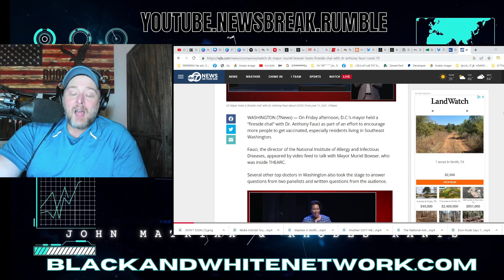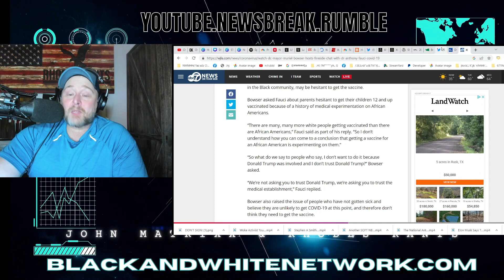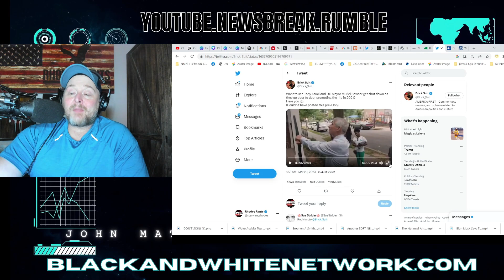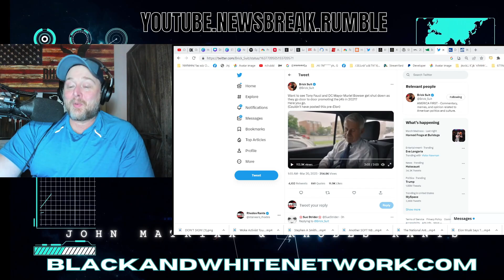DC Resident SHOCKS Dr. Anthony Fauci & Muriel Bowser's VAX VIRAL VIDEO! THIS IS GOLD!